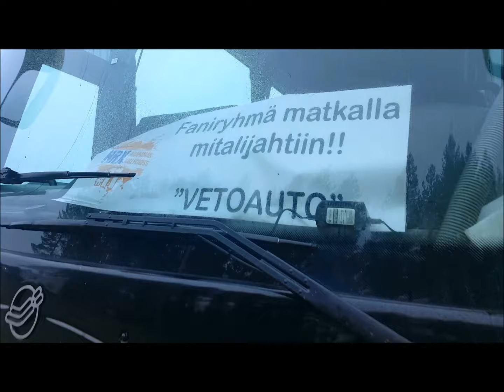Henri HaapamäkiRX 2016 Kaanaa, Tampere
Tunnelmia Rallicross sm-sarjan kauden viimeisestä osakilpailusta Tampereen Kaanaasta 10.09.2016

Video: Hanna Koivula